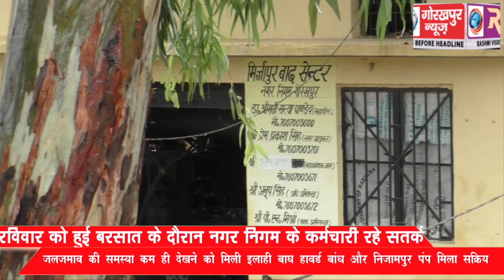भारी बारिश की चेतावनी के दौरान नगर निगम के कर्मचारी सतर्क, जलजमाव की समस्या कम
भारी बारिश की चेतावनी के दौरान नगर निगम के कर्मचारी सतर्क, जलजमाव की समस्या कम ही देखने को मिली, इलाही बाघ, हावर्ड बांध और निजामपुर पंप रहे सक्रिय